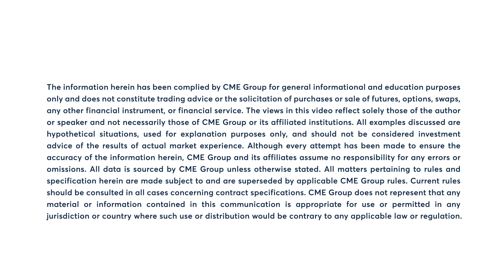Corn fails at resistance, closes lower on Thursday; 3/14/24